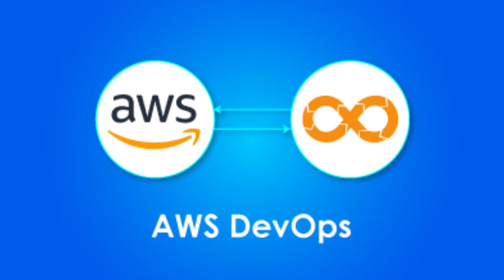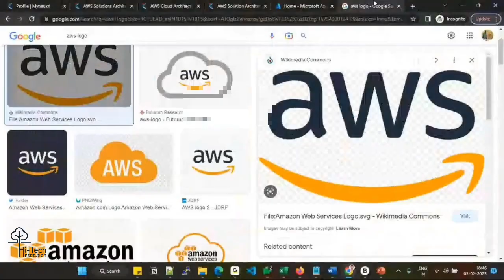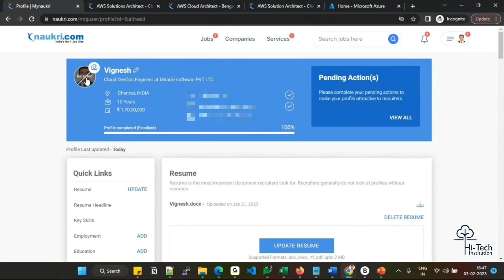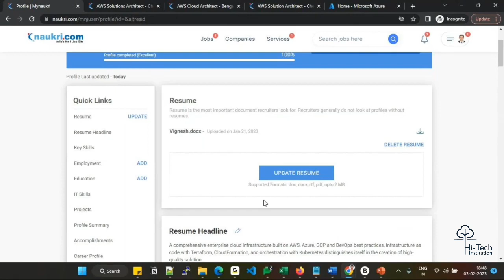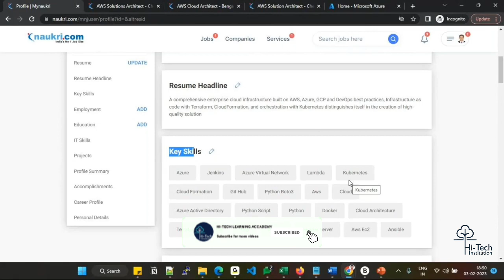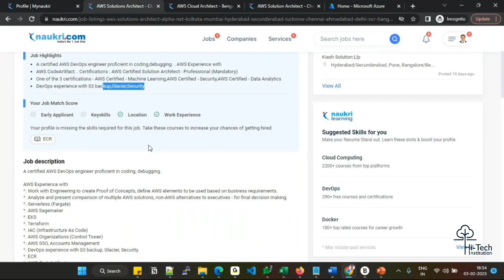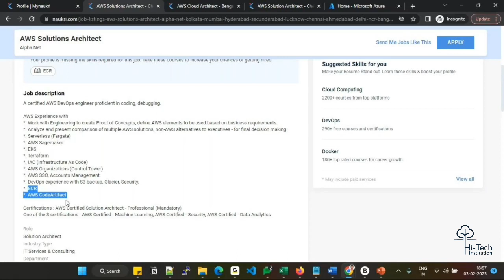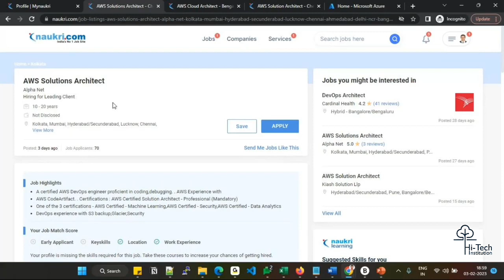AWS Job opportunities | AWS Cloud engineer roles and responsibilities | How to build AWS profile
aws job opportunities,
cloud engineer job description,
cloud engineer roles and responsibilities,
how to get aws job,
how to build aws resume,
how to build aws profile,
cloud engineer salary,
building the profile for aws cloud engineer role,
how to get aws job with no experience,
how to become aws solution architect,
AWS devops Engineers Job oppertunity,
devops jobs,
cloud engineer skills,
aws career path,
how to get aws certified solutions architect,
cloud engineer responsibilities